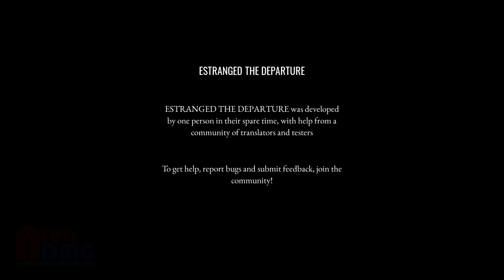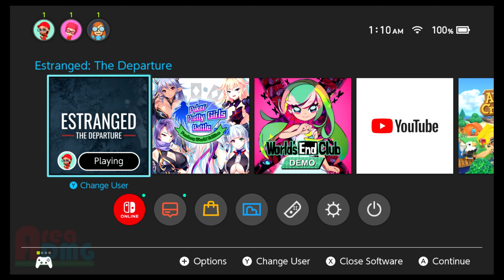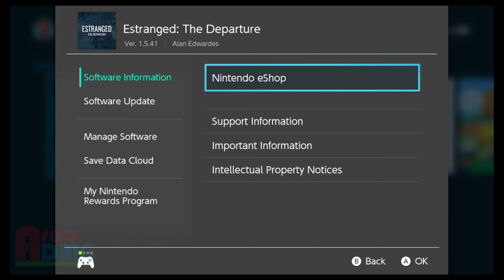Estranged: The Departure surprised me!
In This Video: I thought this would be a simple first person shooting game but it's kind of dumb fun and I rather enjoyed it.